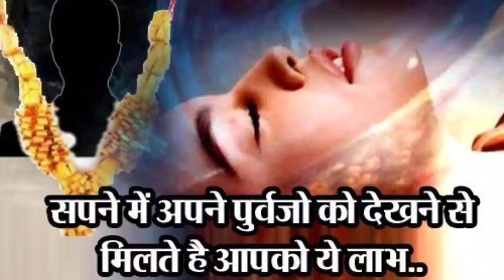Swapna Shastra : स्वपन शास्त्र: सपने में अपने पूर्वजों को देखने से मिलते हैं ये संकेत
चाणक्य नीति पुस्तक खरीदने के लिए नीचे क्लिक करें :